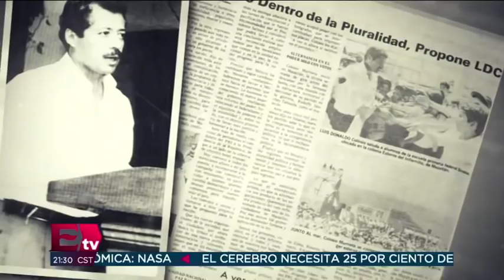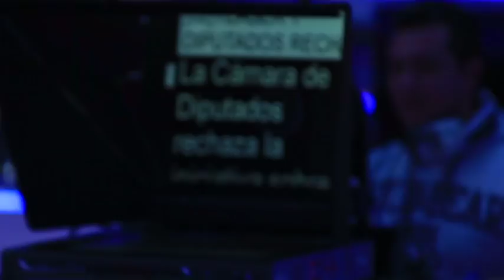Colosio: Las balas del odio y el rencor (Primera Parte)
Primera parte del reportaje a 25 años del asesinato del candidato del PRI a la presidencia, Luis Donaldo Colosio en Lomas Taurinas.

18 de marzo de 2019